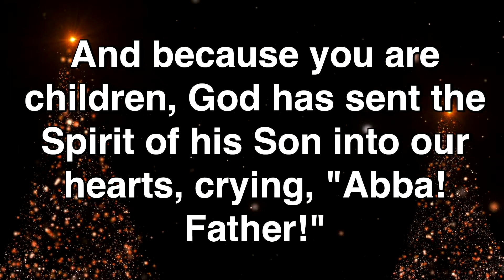Sermon 12.27.20 "The Time is Now"